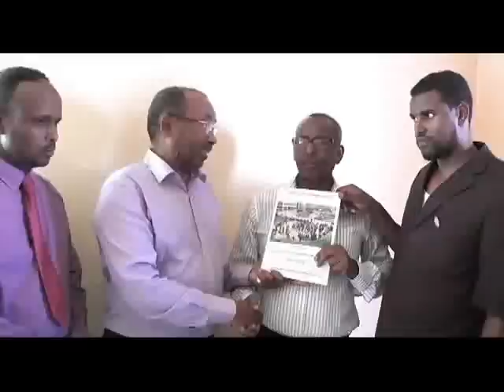Caynaba Tv Boorama Wafdi reer Shifield ah oo gobolka soo gaadhay